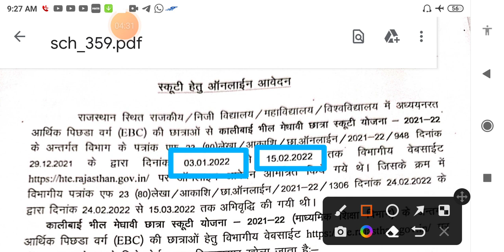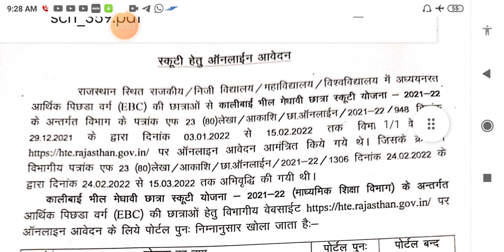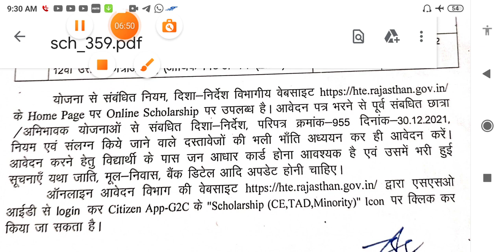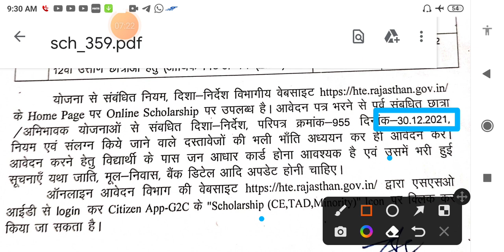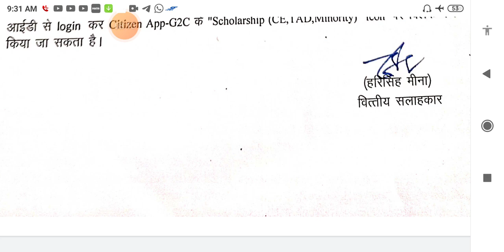Kali Bai Bhil Medhavi Scooty Online Aavedah Shuru 2021-22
ews category ke lie online aavedan phir se shuru ho chuke hain
ebc category ke lie kali bai scooty ka portal phir se khol diya gaya hai
kali bai bhil medhavi scooty ke lie form bharne ka ek aur mauka